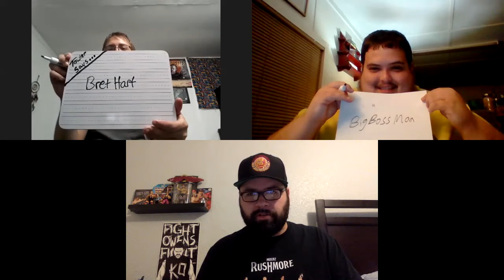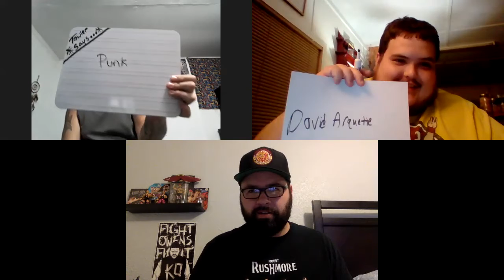Wrestling with Trivia 27: Jordan Owens vs Justin Towler